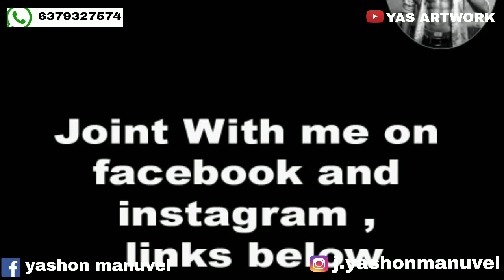madangowri congratulation 1 million subscribe Madan gowri | madan gowri drawing | portrait drawing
MATERIALS & TOOLS:
          pencil,A4 paper

drawing skills, youtube art, Illustration, color, 2014, chris samba sketch, chris samba drawing, jordans4444,
chrissamba22, chrisblack2, images, google art, working hard, artespeed, sycra, markcrilley, proko, Debbyarts, Theprotraitart,
 Adobe Photoshop (Software), inkmaster, tattoos, tattooing, tattoosday, artistic, artist, skills, paintings paint.